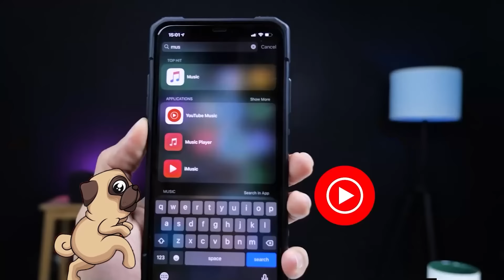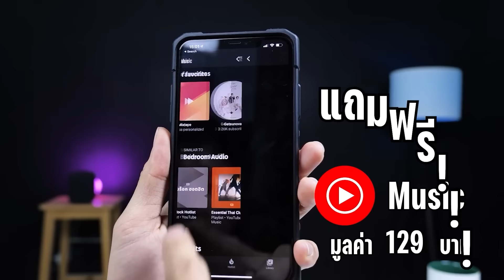เมื่อทีมเดลต้าต้องช่วยตัวประกัน "และทลายพ่อค้าอาวุธรายใหญ่" !!! l สปอยหนัง land of bad (2024)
Movie : land of bad (2024)

0:00 - 0:29 Intro
0:30 - 1:16 โฆษณาบริการสตรีมมิ่งสุดคุ้ม NF Theater
1:17  ช่วงการสปอย land of bad (2024)